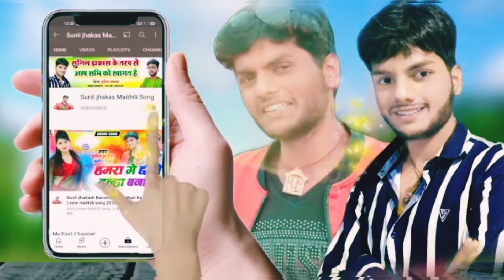Video || चुम्मा दिहे छौरी,आके गोदिया मे || Chumma Dihe Chhauri,Aake Godiya Me Voice Sunil jhakash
Note ~अगर आप किसीको नया म्यूजिक & विडियो आडियो बनवाना चाहते है तो संपर्क किजिए |
Singer:-Sunil Jhakash
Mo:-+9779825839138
Digital:-Sushil dev das
Recording :- Dil Dar Recording Studio
Pro.Mohan Das
Place:-Janakpur Dharm Nepal
New maithili song
New video song lyrics download
New maithili song ke geet
Maithili video song HD quality
New super Mario world song
New Dj Song
Dj dance song video
New sad song
Sad song lyrics download free music
Super hit song
Super new video song HD quality
Mahi manisa new video dance
New video song HD quality of work
TikTok video song
TikTok Virul Video Song
new video geet
new video gaana
maithili video geet
new dj dance song video
viral video geet maithili
trading hit video geet
sunil jhakash ka geet
sunil jhakash ke gaana
milal balamuwa gachh paku
gachh paku balamuwa
sautin ke chakar me
saiya ji selfish nikale
dhori chatna
jawani kare haran
2023 new video song
2023 trading video song
2023 ka hit video geet